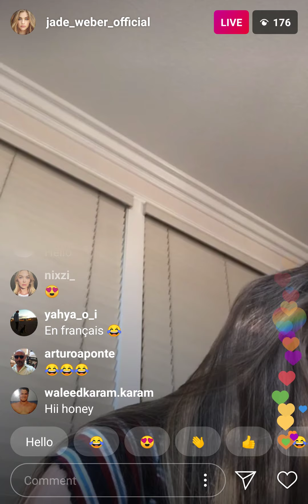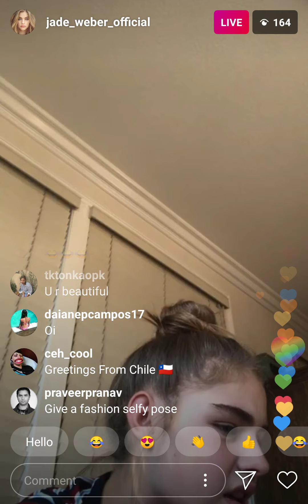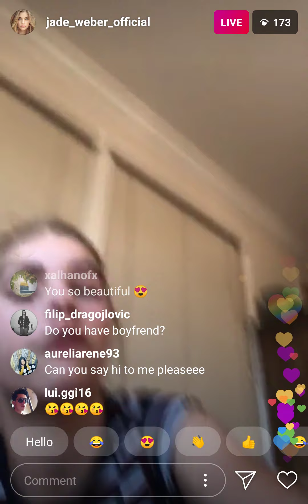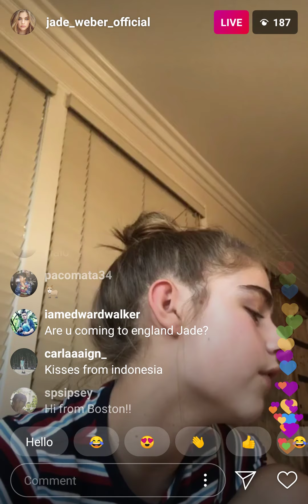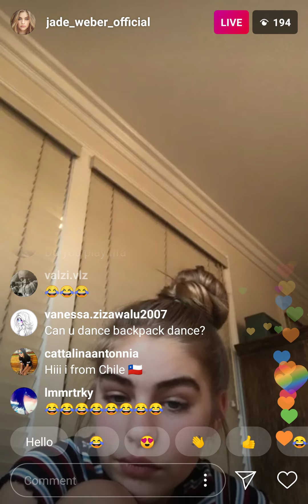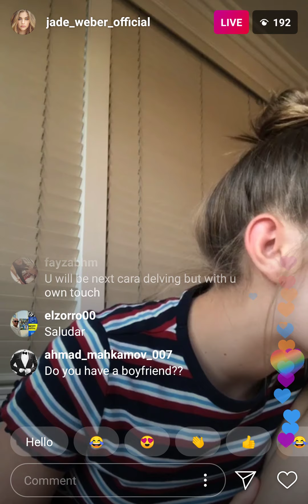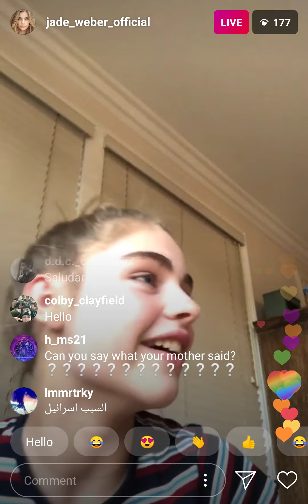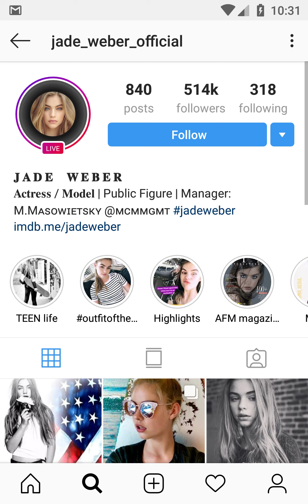Jade Weber (2018/07/04 - 6:43:41pm PDT) (Instagram Live Video)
**MUTED 13 USES OF OFFENSIVE LANGUAGE**
01:43 - blasphemy
03:28 - blasphemy
03:31 - blasphemy
13:04 - blasphemy
25:23 - blasphemy
37:47 - blasphemy
38:12 - blasphemy
39:42 - blasphemy
39:44 - blasphemy
40:09 - blasphemy
40:16 - blasphemy
40:41 - blasphemy
44:42 - blasphemy

** Jade reacting to comments **
tayabrooks: 14:42, 15:11, 15:23
meikawoollard: 18:17
mgarita.a: 30:07,  31:37